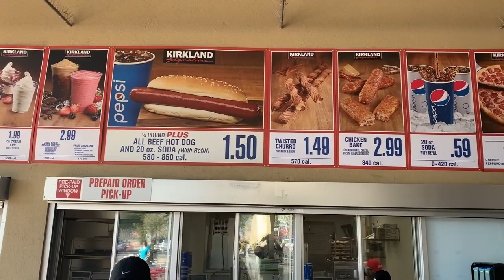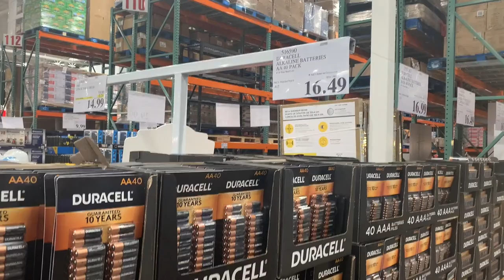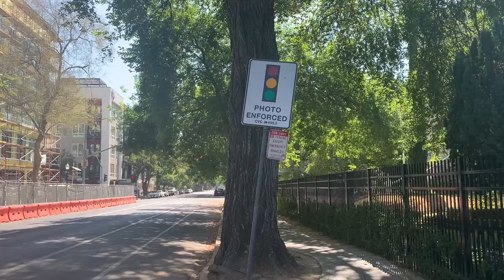The Governor's Mansion! & A Surprise Former Residence! AND BUSKING!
In this vlog, I take you to the Governor's Mansion in Sacramento and tell you a little bit about the history of the mansion!! I also take you to the former apartment of Sacramento's coolest guy!! I enjoy a cheap Costco lunch, and I also do some busking in Old Sacramento on this beautiful summer day!! Enjoy!!!

Intro music written and recorded by Randy.